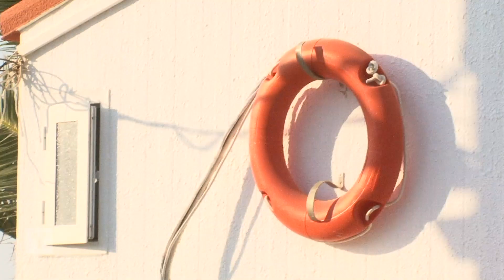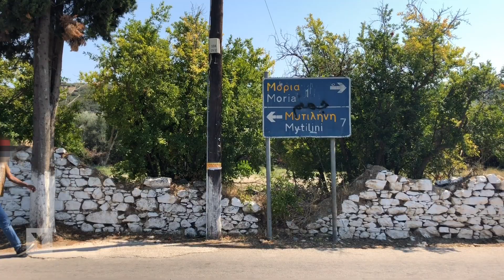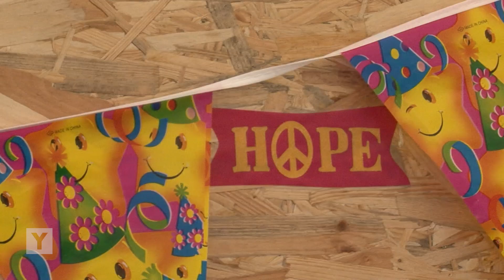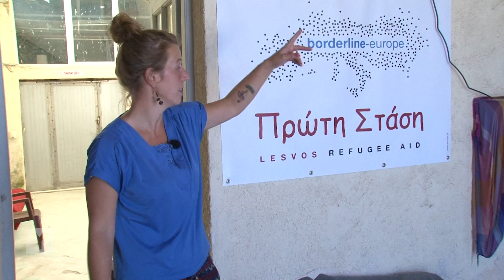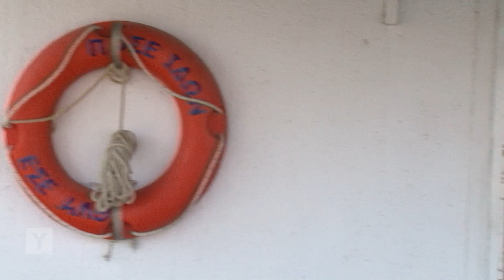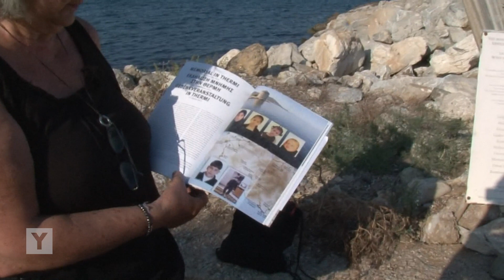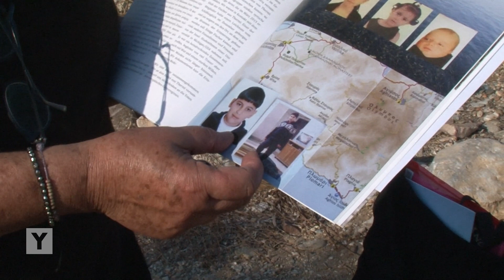Flucht nach Europa – Lesbos am Limit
Nur ein paar Kilometer von der türkischen Küste entfernt symbolisiert die griechische Insel Lesbos für viele Menschen auf der Flucht das Tor ins „Paradies“ Europa. Noch immer landen täglich Boote mit Flüchtlingen vor allem aus Syrien, Irak und Afghanistan an den Küsten. Doch wer hier ankommt sitzt monate- bis jahrelang auf der Insel fest. Nix da, Paradies. „Welcome to Prison“ steht auf der Wand des Flüchtlingscamps Moria, einem Hotspot der für 3000 Menschen ausgelegt war und in dem aktuell rund 9000 Menschen unter den unwürdigsten Bedingungen leben. Seit dem EU-Türkei-Deal, seit Einführung sogenannter Hotspots, seitdem die Balkanroute dicht ist und auf der Flucht von Libyen oder Marokko über das Mittelmeer tausende Menschen ertrinken, platzt die griechische Insel aus allen Nähten. 10.000 Flüchtlinge auf 85.000 Einwohner. Wie leben die Menschen hier miteinander? Was läuft falsch an den Außengrenzen Europas? Und warum passiert nichts? Mit diesen Fragen ist Anne Thiele nach Lesbos geflogen.
Reporterin: Anne Thiele
Kamera: Anne Thiele
Schnitt: Danny Breuker
Am 18. Mai 2020 läuft eine überarbeitete Version dieses Films in der RABIAT-Reihe in DasErste.
In der Version nehmen die Reporter*innen zusätzlich Bezug auf aktuelle Entwicklungen: 19.000 Menschen leben in dem Flüchtlingslager "Moria", für 3.000 war es ausgelegt. Die meisten Helfer sind aus Angst vor der Corona-Pandemie abgereist.
Die Rabiat-Folge "Scheiß auf Moral! - 5 Jahre Flüchtlingskrise" könnt Ihr Euch in der ARD Mediathek anschauen:
Mehr Infos zu dem Thema:
Musik aus dem Film:
Vök - Waterfall // GoGo Penguin - Hopopono // Weval - You´re Mine // Weit - Weg // Allweare - feel safe // Oxmo Puccino - 365 Jours // Purity Ring - Obedear // LION BABE - Treat Me Like Fire // GoGo Penguin - Murmuration // Ufo361 ft. Quavo - VVS (Instrumental) // Grandbrothers - Ezra was Right // Frank Ocean - Crack Rock